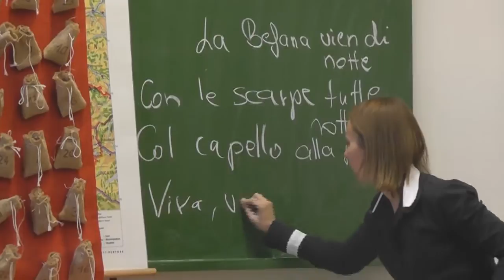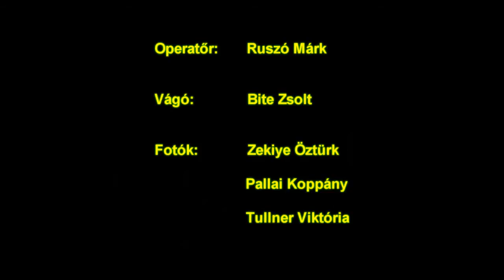Kerületi német-olasz nyelvi karácsony - 2012. december 12.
A hagyományos német nyelvi karácsony ezúttal kibővült az olasz nyelvet tanulók csapatával. Vendégeink voltak a Molnár Ferenc Magyar-Angol Két Tanítási Nyelvű Általános Iskola diákjai és tanárai.